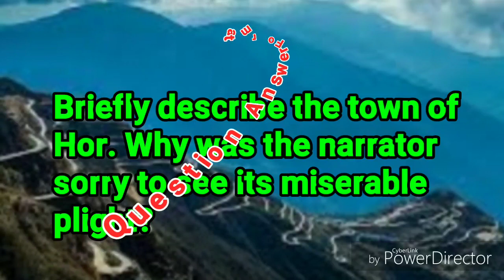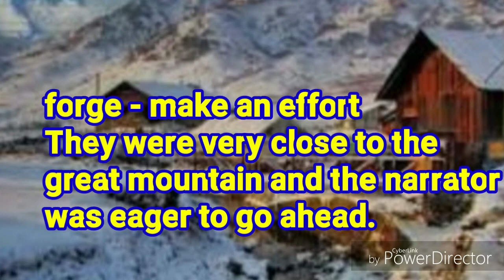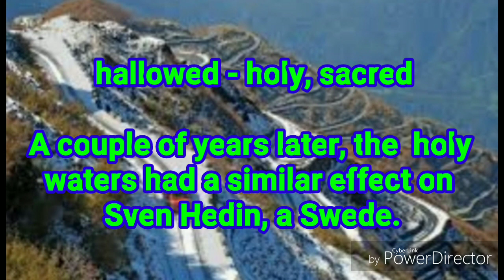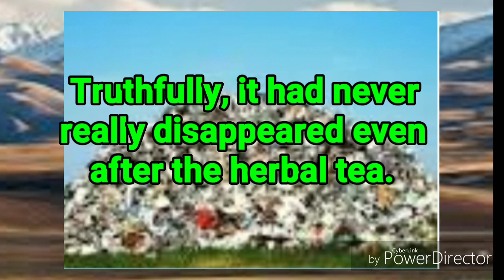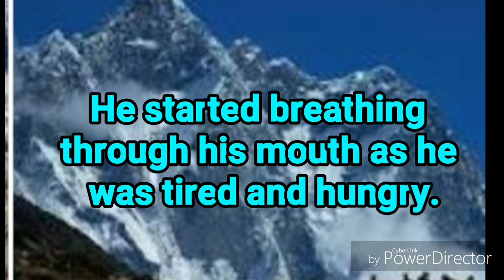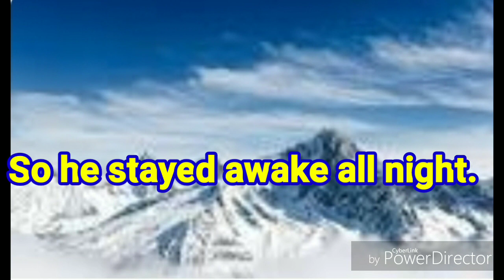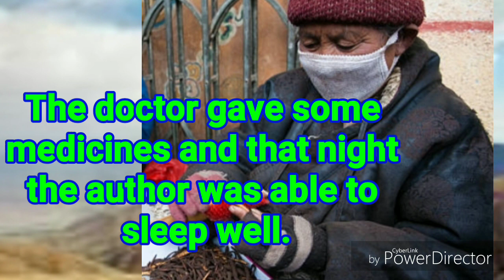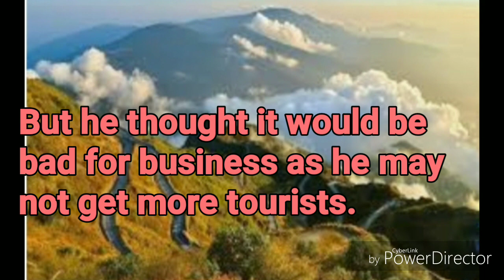#3 Silk Road Class 11 CBSE Hornbill Nick Middleton English Explanation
This account with its contrasts and exotic detail, describes the challenges and hardships Middleton faced.
It is refreshing to travel across such vast tracts and expanses of the natural world that remain largely untamed.
It is a first hand experience that he had with his friends Tsetan and Daniel.
This part is an excerpt from
‘Extreme Along the Silk Road'

Class 11 Lessons Literature Section

Chapter 3 - Discovering Tut: the Saga Continues

Chapter 6 - The Browning Version

Hornbill Poetry

Snapshots

The Summer of The Beautiful White Horse class 11 Ch 1 Snapshots Explained in English Ques Ans part 1

The Summer of The Beautiful White Horse class 11 Ch 1 Snapshots Explained in English Ques Ans part 2

Chapter 2 - The Address
Chapter 3 - Ranga's Marriage
Chapter 4 - Albert Einstein at School

Chapter 6 - The Ghat of the Only World
Chapter 7 - Birth
Chapter 8 - The Tale of Melon City
Writing Skills

1. Rishton Ki Dhoop Chaanv

2. Teenager Tales
 Teenager Tales Volume One and two.. one book

Kindle Volume one